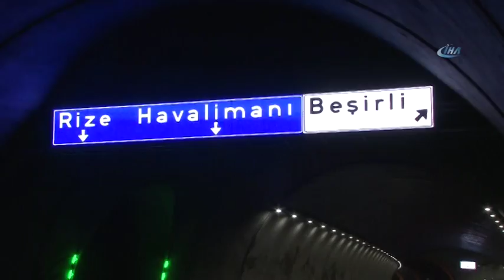Kanuni Bulvarı Projesi'nde Bir Tünel Daha Hizmete Girdi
Trabzon'da kamulaştırma maliyetleri dahil olmak üzere yaklaşık 2,5 milyar liraya mal olması beklenen Kanuni Bulvarı Projesi'nde bir tünel daha bugün hizmete girdi. 15 ay önce hizmete giren Akyazı Tüneli içerisinden başka bir tüple ayrılan tünel; tek giriş-çift çıkışı olması özelliği bakımından da devlet il karayolları arasında ilk olma özelliği taşıyor.

Temeli 2011 yılının Mayıs ayında atılan ve yapımı 7 yıldır süren toplam 24 kilometre uzunluğunda 2x3 şeritli bölünmüş yol olarak yapımı devam eden Kanunu Bulvarı Projesi'nde 12 köprülü kavşak, toplam uzunluğu 6,5 kilometre olan 8 çift tüp ve 441 metre uzunluğunda 1 tek tüp olmak üzere toplam 17 tünel ve toplam uzunluğu 7 bin 888 metre olan 55 köprü bulunuyor. Şuana kadar yaklaşık 1,5 milyar kamulaştırma bedeli ödendiği öğrenilen Kanuni Bulvarı kapsamında, güzergahın tamamına ait işleri kapsayacak projenin 1,1 milyar liralık ihalesi de geçtiğimiz yıl gerçekleştirilmişti.

Trabzon’un Yıldızlı mevkiinden başlayıp Trabzon-Maçka Yolu Gözalan mevkiinde son bulacak bulvar inşaatında toplam uzunlukları yaklaşık 10 km olan ve delme çalışmaları devam eden Boztepe tüneli ve Bahçecik tünelleri de var. Bu tünellerin yanı sıra proje bünyesinde 0,4 Km (çift tüp) uzunluğunda Çukurçayır 1 Tüneli, 0,3 Km (çift tüp) uzunluğunda Çukurçayır 2 Tüneli, 0,5 km (çift tüp) uzunluğunda Gölçayır 1 Tüneli , 0,75 Km (çift tüp) uzunluğunda Gölçayır 2 Tüneli de yer alıyor. Trabzon’un trafik sorununu önemli oranda çözmesi beklenen 3 gidiş-gelişli projede 5 metre genişliğinde sağlı, sollu yaya kaldırımları da bulunuyor.

Yapımı süren proje kapsamında 15 ay önce hizmete giren Akyazı Tüneli içerisinden başka bir tüple ayrılan Beşirli tünelinin hizmete girmesi için sabah saatlerinden itibaren Karayolları ekipleri, tünel boyunca son rötuşları yaparken tünel girişindeki dubaları ve levhaları kaldırarak saat 12.00'dan itibaren yolun trafiğe açılmasını sağladılar. Tüneli ilk kez kullanan vatandaşlar Akyazı Tüneli içerisinden başka bir tüple Beşirli Tüneli'ne geçerken, şaşkınlıklarını ve memnuniyetlerini gizleyemediler.

Öte yandan Akyazı bağlantı tüneli ve Beşirli tünelinin trafiğe açılması ile Kanuni Bulvarı yolunun Eski Devlet Sahil yolu, Şenol Güneş Spor Kompleksi ve Karadeniz Sahil Yolu'na bağlantısı tümüyle sağlanmış oldu.